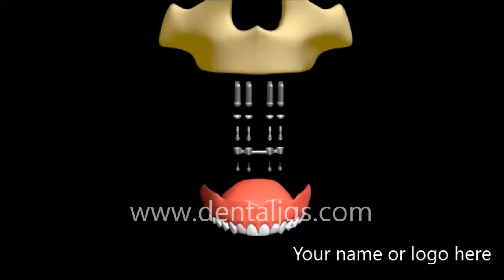Dental Animation - Upper Bar Overdenture - Clinic Package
This video belongs to the Clinic Package.